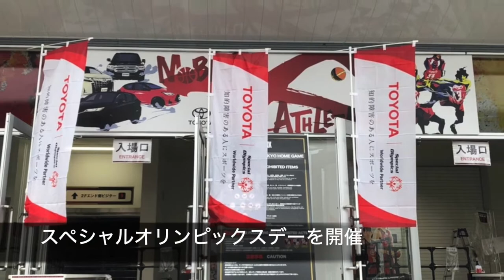Toyota presents スペシャルオリンピックスデー2021@立川立飛アリーナ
Bリーグ アルバルク東京の公式戦と同時に 「スペシャルオリンピックスデー2021」 イベントが開催されました。

トヨタのスペシャルオリンピックスの活動についてはこちら